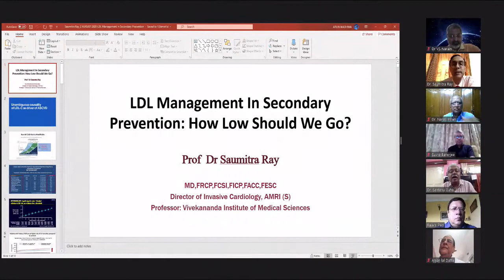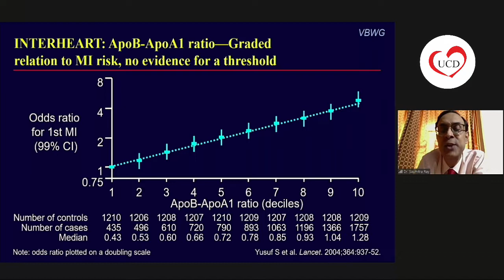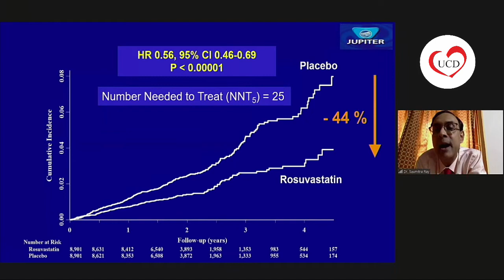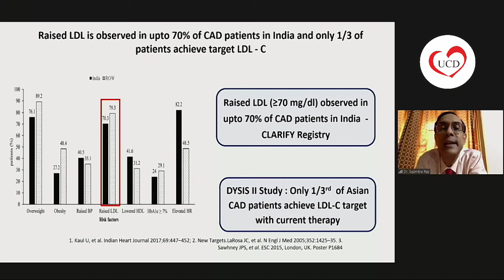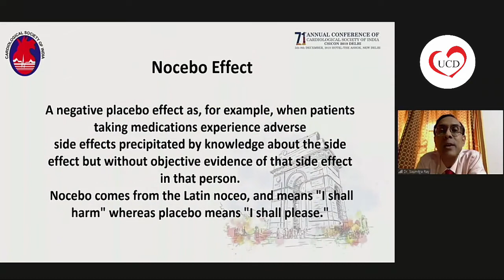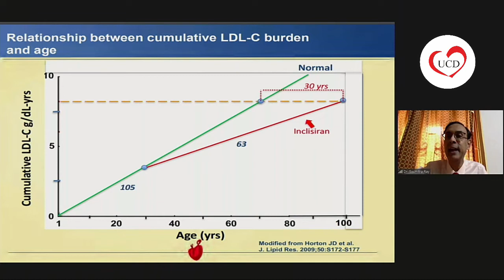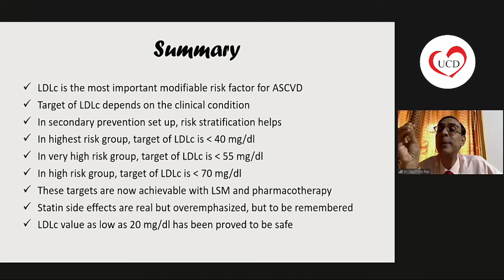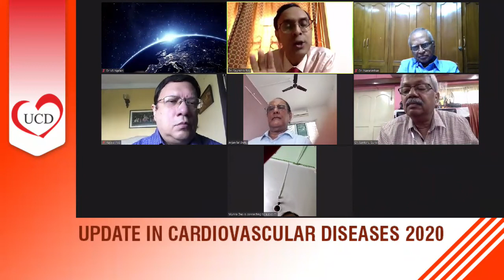LDL Management in secondary prevention: How Low Should We Go?- Prof Dr Saumitra Ray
LDL Management in secondary prevention: How Low Should We Go?
Prof Dr Saumitra Ray
Director of Invasive Cardiology, AMRI (S)
Professor: Vivekananda Institute of Medical Sciences